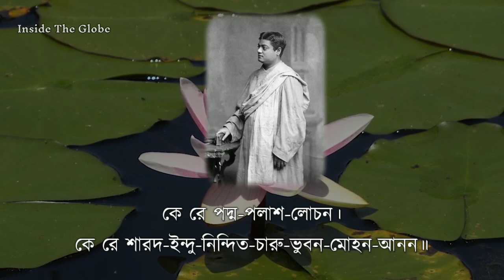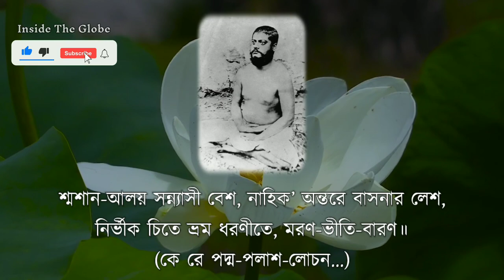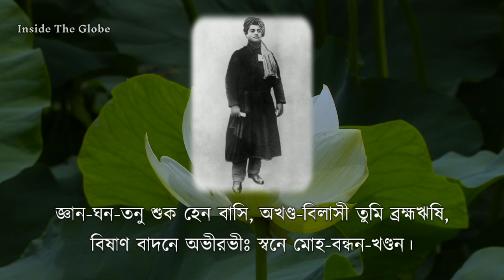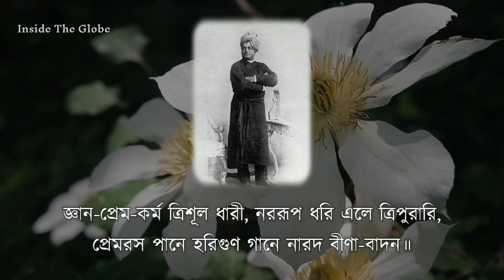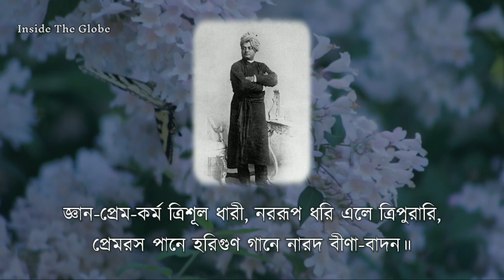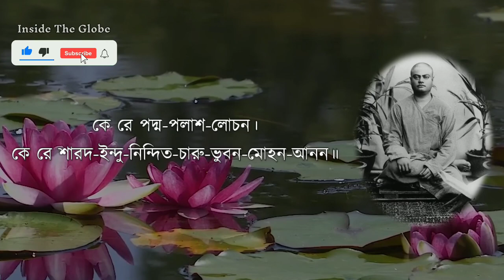Ke Re Padma Palasha Lochana | Swami Vivekananda Vandana | Sung by Swami Sarvagananda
This is a Bangla devotional song on Swami Vivekananda, written by Swami Premeshananda Ji. The song is sung by Swami Sarvagananda Ji.

* The background videos were collected from Pixels.

* The song has been collected from the CD, "Vivekananda Vivekananda" published by Ramakrishna Mission Saradapitha.

🙏 Jay Swami Vivekananda 🙏